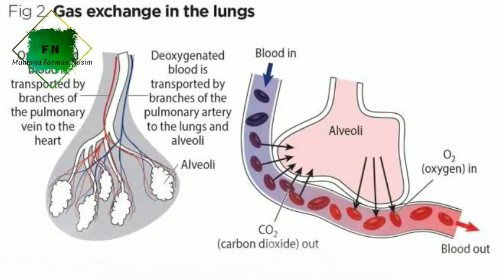Bhap lene se roze par kiya farq padta he|भाप लेने से रोज़े पर या फ़र्क पड़ता है? | मौलाना फरमान नसीम